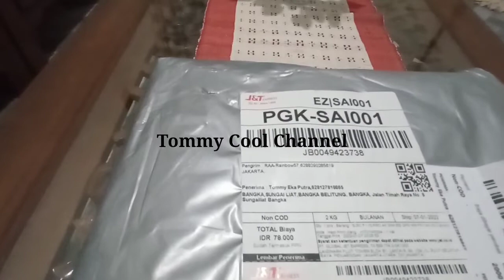💝UnBoxing Drone SjRC F11S Pro 4K🆗